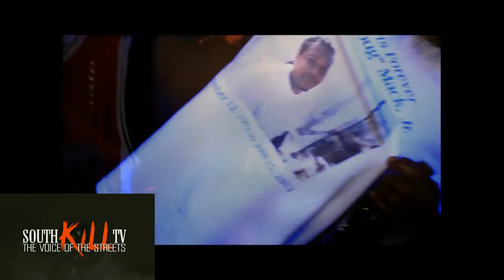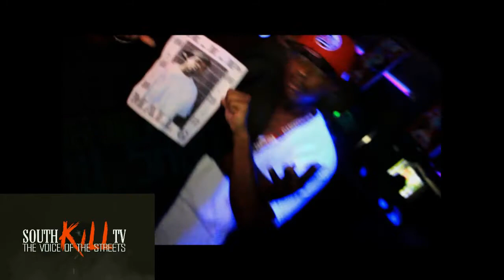SOUTH KILL TV : 48 R.I.P PARTY ( 48 IN 48 OUT VLOG )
SOUTH KILL TV :At the 48 R.I.P party.